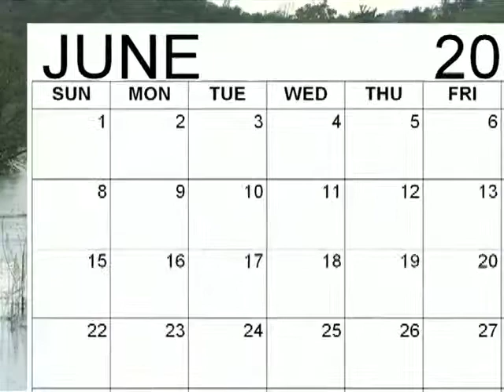CRI News Package: Swan Spotted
Last summer (June 2008), a pair of trumpeter swans were released outside of Oskaloosa, IA. Six months later one swan was spotted in Hartsburg, MO.